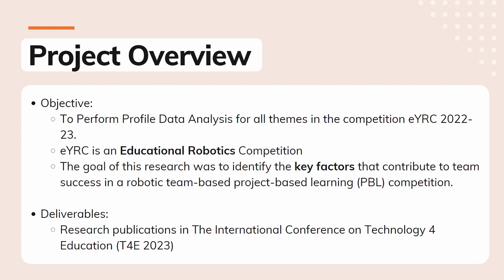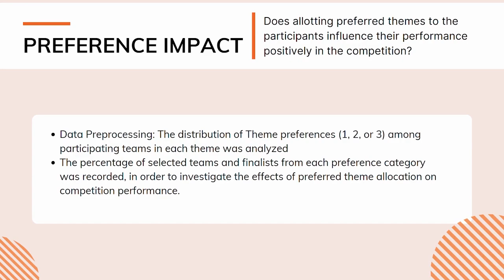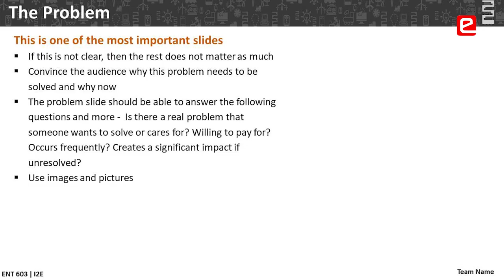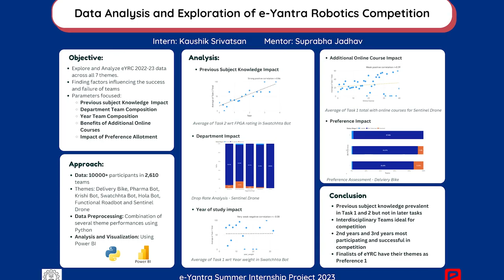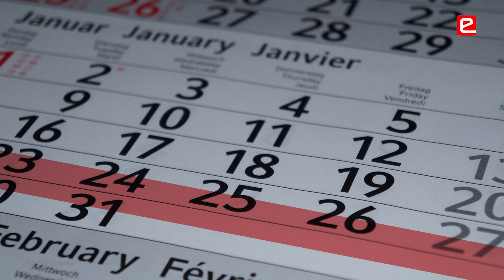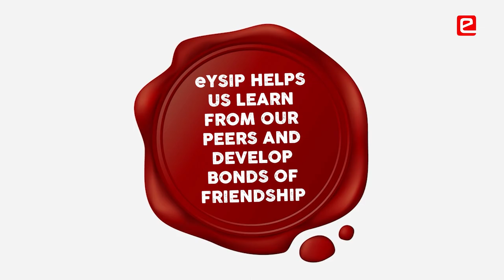eYSIP 2023: Data Exploration & Analysis of e-Yantra Robotics Competition | Internship | IIT Bombay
Students develop a sense of responsibility & work ethics through the environment in the e-Yantra Internship. Various talks (technical & non-technical) expose students to different dimensions and make them think in a completely new way. Students feel that there is so much to learn & so much to explore after listening to various faculties at IIT. Students start enjoying reading research papers and eventually aim to publish their own research paper. Interns have full freedom to work on their project and explore various ways to solve a problem. There is so much to learn from the Naval Dockyard visit that the interns were exposed to. There is so much to learn from the fellow interns and their projects. Truly an all-round development in e-Yantra Summer Internship Program.

Student: Kaushik Srivatsan (Sai University, Chennai)
Mentor: Suprabha Jadhav
Video Credits: @educreatein
00:00 Project Poster
00:05 Project Demo
01:52 Impact of Talks/ Workshop
02:56 Developing interest towards reading research papers
03:31 Why is eYSIP different?
04:15 Learnings from Naval Dockyard visit
04:30 Impact of Internship